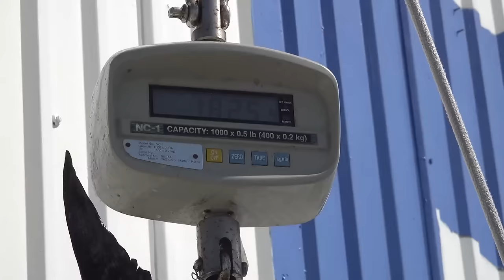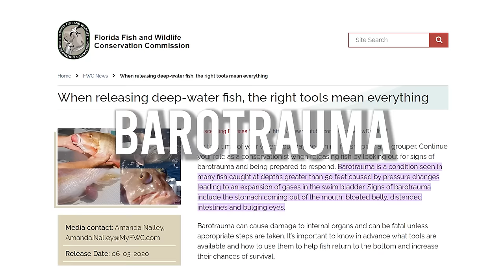Fisherman Captured What No One Was Supposed to See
A task as simple as Fishing can always turn into a discovery of a lifetime.. From strange creatures to mutated anomalies, nature always has a huge surprise waiting in line..  So let's have a look at what this fisherman captured that no one was supposed to see..